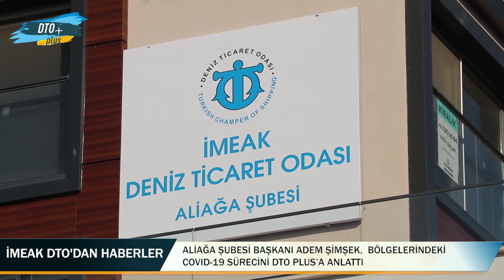İMEAK DTO Aliağa Şube Başkanı Adem Şimşek, Bölgelerindeki COVID-19 Sürecini DTO Plus’a Anlattı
İMEAK Deniz Ticaret Odası Şubeleri COVID-19 salgınına yönelik gerek devletimizin gerek ise, merkezimin aldığı tedbirler yönünde çalışmalarını sürdürmeye devam ediyor. Aliağa Şubesi Başkanı Adem Şimşek,  bölgelerindeki COVID-19 sürecini DTO Plus’a anlattı.